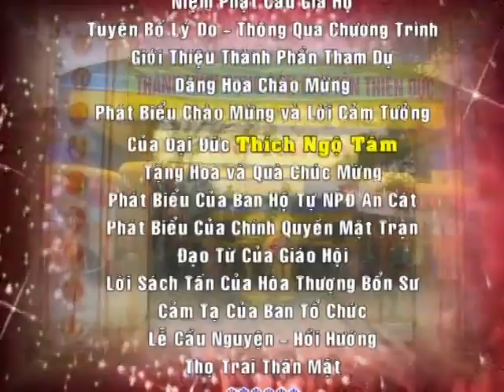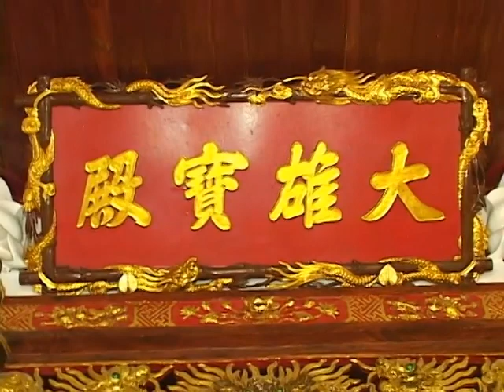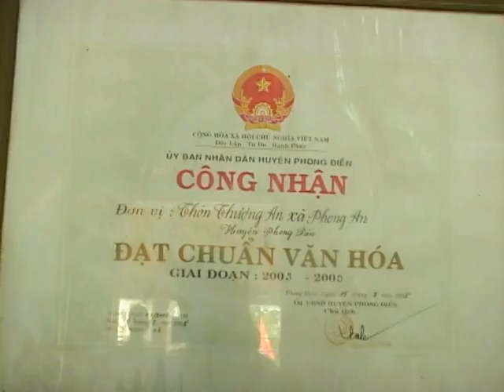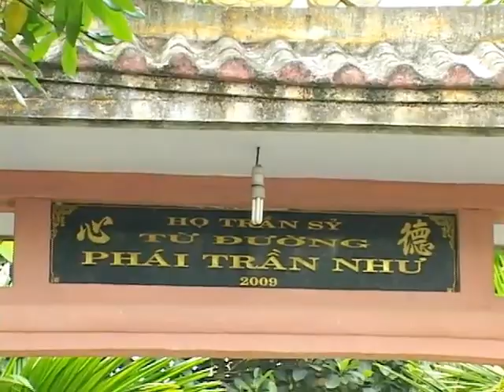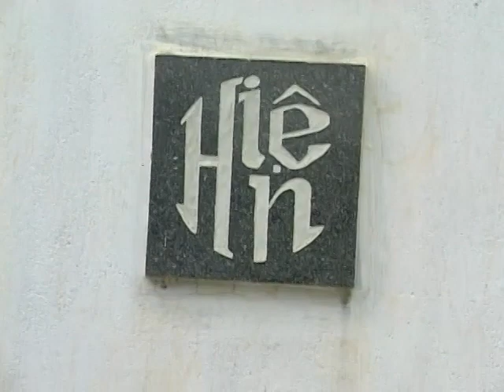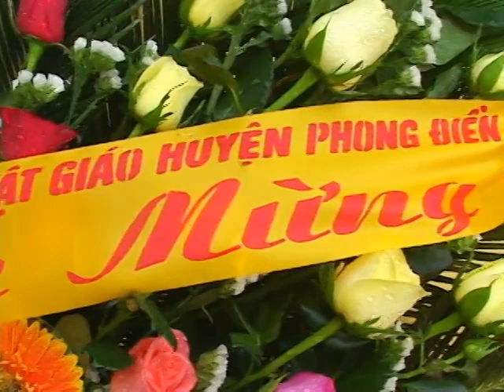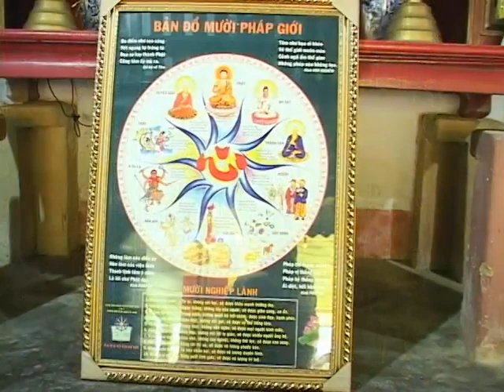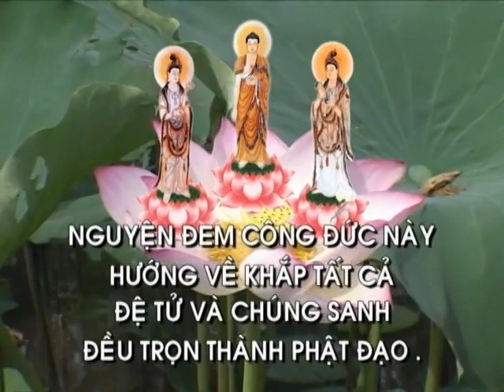Lễ nhập tự chùa Hội Thượng - Làng Thượng An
Lễ Nhập Tự
ĐĐ: Thích Ngộ Tâm
Chùa Hội Thượng - Làng Thượng An
ĐC: Phong An - Phong Điền - TT Huế
Ngày 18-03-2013 (nhằm ngày 07-02 Quý Tỵ)